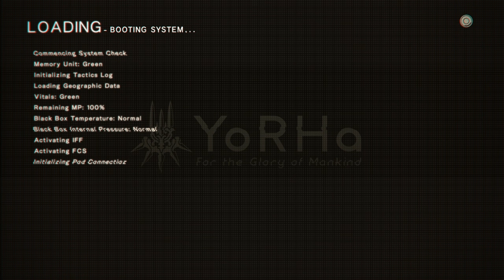NieR: Automata - 4-11 - "vengeance +6" chip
every day I try something new to try and fix that mysterious audio cutting out issue, hoping to find the solution. meanwhile, have robot violence